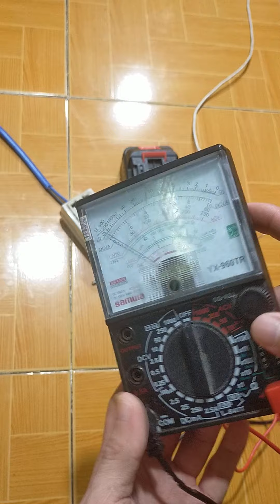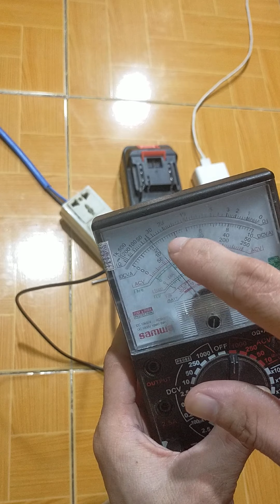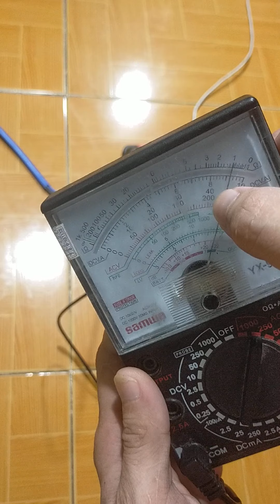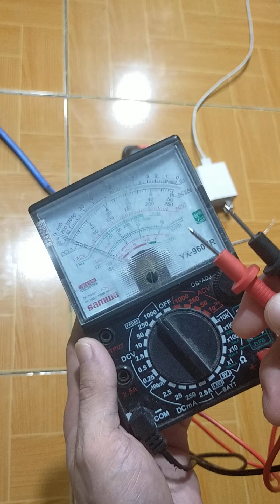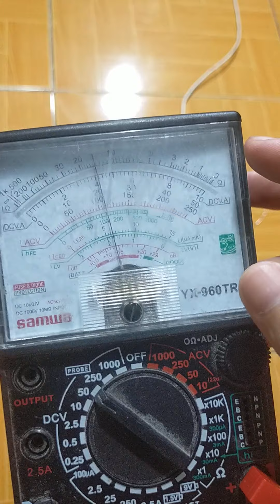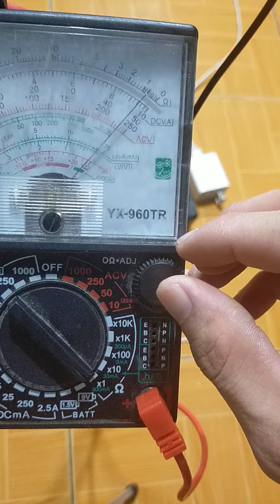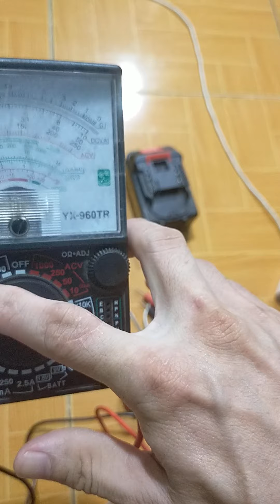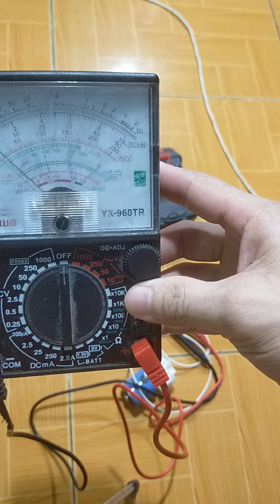Cách sử dụng đồng hồ đa năng.hướng dẫn sử dụng chi tiết